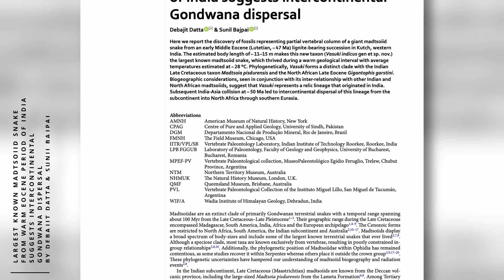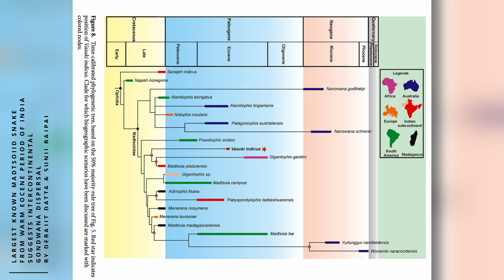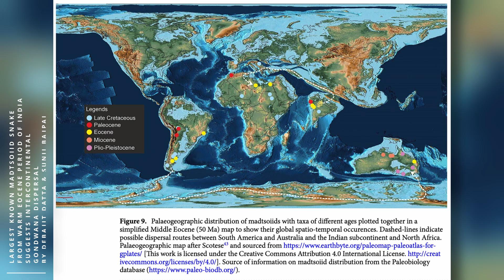Vasuki indicus! NEW Species of Prehistoric Snake Bigger Than Titanoboa! | Paleo News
A recent study in Scientific Reports introduced Vasuki indicus, a newly described species of prehistoric giant snake. Speculated to rival or exceed even the legendary Titanoboa in size, Vasuki could potentially claim the title of the largest snake to ever exist.

This discovery not only sheds light on Vasuki's immense proportions but also significantly contributes to our understanding of the evolutionary trajectory and geographical spread of ancient colossal serpents.

CHAPTERS:
0:00 - 0:40 - Intro
0:41 - 1:20 - Biogeography & Classification
1:21 - 1:52 - Discovery
1:53 - 2:52 - Size
2:53 - 3:22 - Behavior
3:23 - 4:10 - Conclusion & Outro

Image in the thumbnail belongs to: Joschua Knuppe